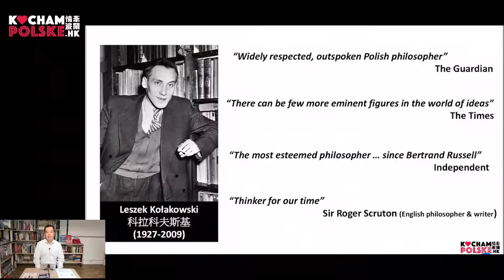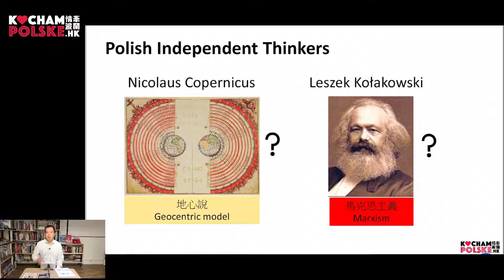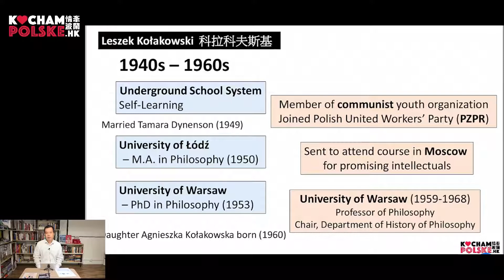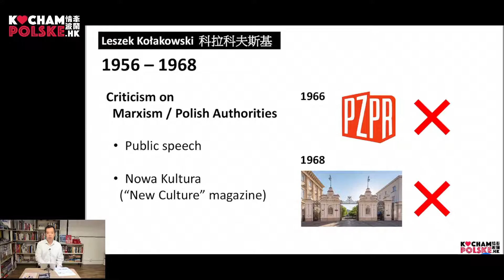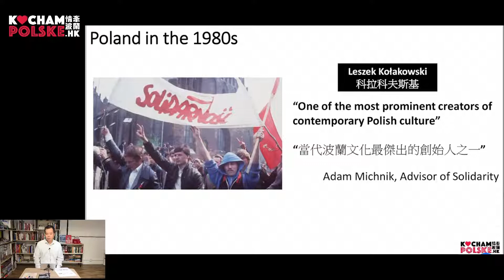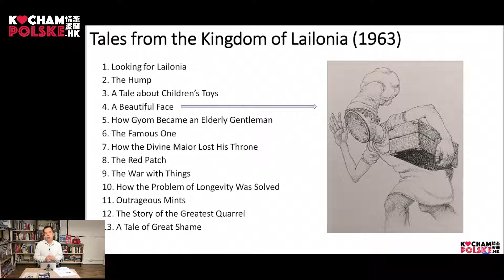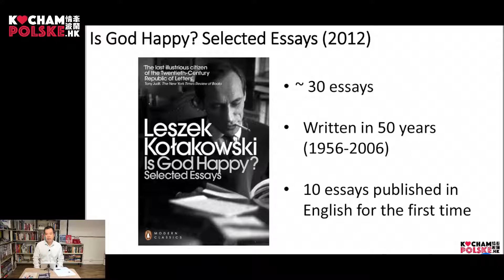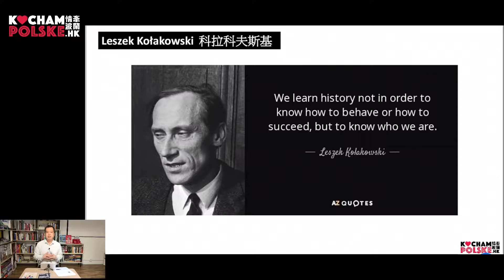科拉科夫斯基 - 波蘭當代哲學巨匠的傳奇人生 Leszek Kołakowski – Polish Philosopher, Ideas Historian & Independent Thinker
科拉科夫斯基 - 波蘭當代哲學巨匠的傳奇人生
Leszek Kołakowski – Polish Philosopher, Ideas Historian & Independent Thinker

科拉科夫斯基 (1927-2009) 早年曾是波蘭共產黨員， 26 歲獲得華沙大學哲學系博士學位之後晉升教授更成為系主任，後因批判馬克思主義及抨擊波蘭當局政策被革除黨籍及解除教職。他流亡海外後擔任美加多所著名大學的教授並獲聘於牛津大學，一生發表了三十多部書作，病逝後波蘭國會為其默哀一分鐘。科拉科夫斯基被譽為「當代波蘭文化最傑出的創造者之一」，他的學術思想國際知名，對波蘭尤其影響深遠。

本節目以波蘭歷史做背景介紹這位哲人的生平故事，並精讀兩本 Kołakowski 書作：
“Tales from the Kingdom of LAILONIA & The Key to HEAVEN”
“Is God Happy? Selected Essays”